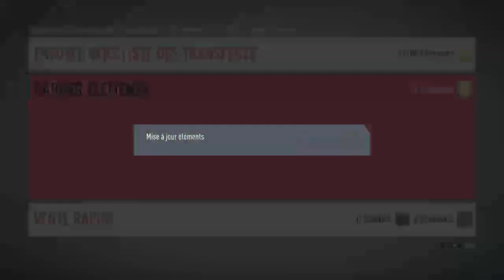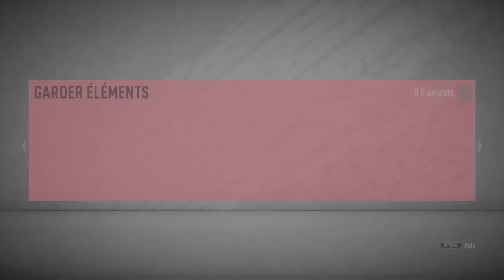Draft fut 20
Bonjour bienvenue sur ma chaîne, sur cette chaîne tu trouveras que de gaming ( pour l’instant ) je fait partit d’une team fortnite se nommant la KPC, je fait de live, des vidéo.